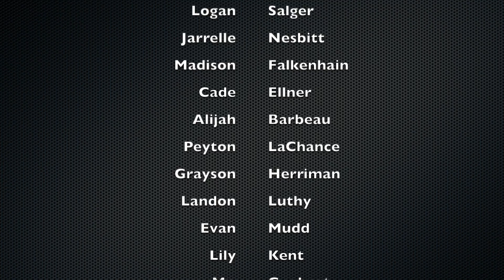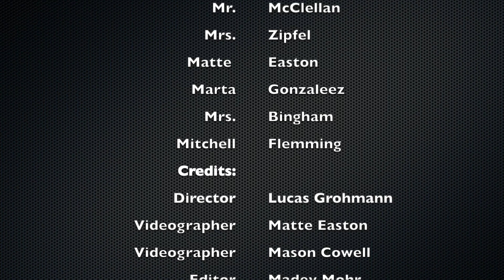2022 Veterans Day Assembly HD 1080p